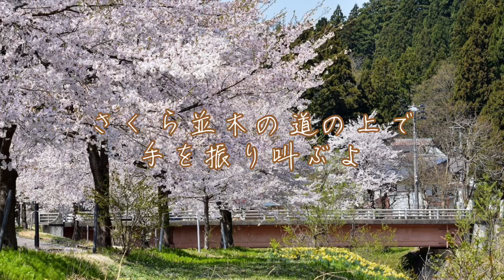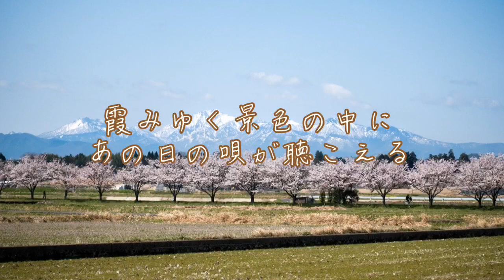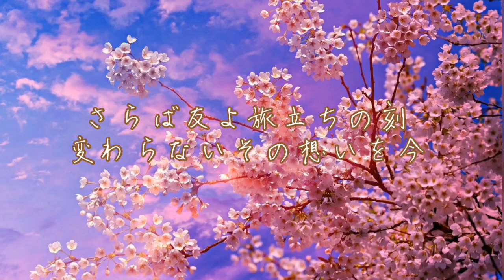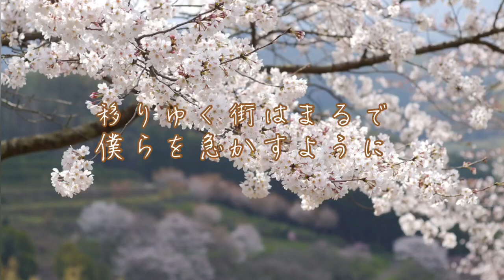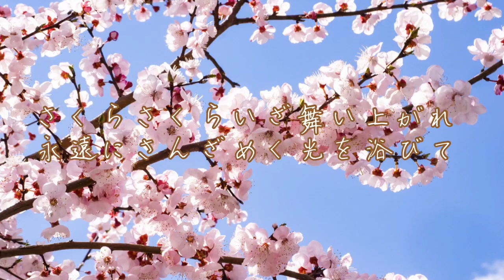さくら - 森山直太朗 (歌詞付き) クラシック風アレンジ カバーVol.8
4月になると必ず思い出す、森山直太朗さんのさくらの曲をクラシック風アレンジにしました。今年はお花見に行けなかった方も、観て聴いて楽しんでもらえたらなぁ〜と思いカバーしてみました。